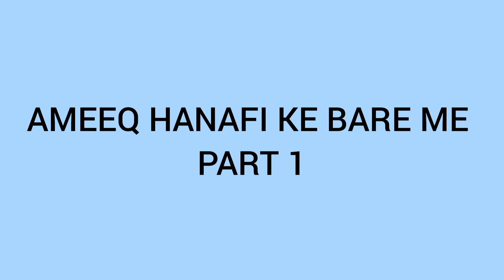Ameeq hanafi ke bare me part 1